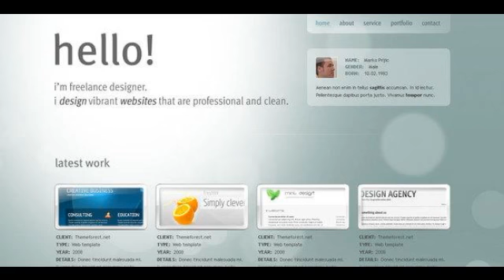Preview Freelance Designer - Personal Portfolio Template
This is a beautiful Personal portfolio template made for every artist showcase. FEATURES : Grid based design (960.gs) which makes it easy to slice Large at...

          , High Resolution
             : No

          , Layered?
             : No

             : CS3